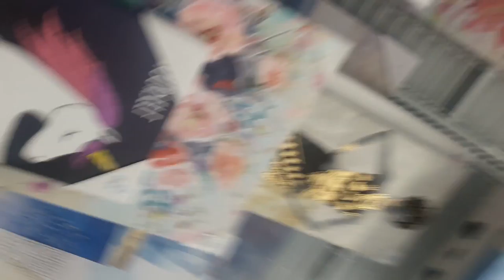Hide and seek part 1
Almost got caught